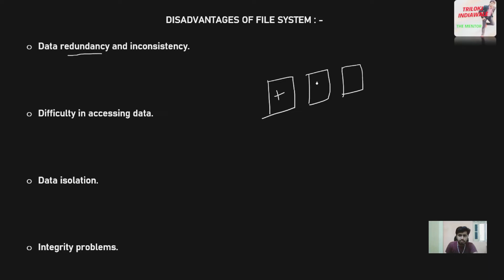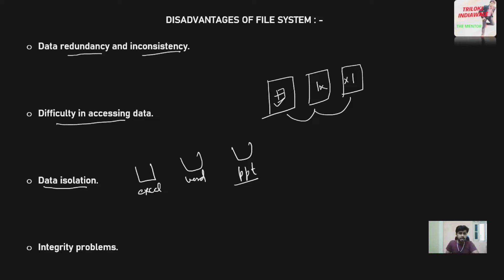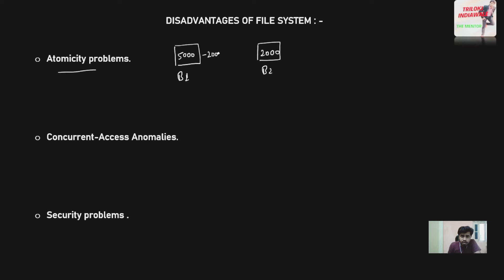Disadvantages of File System in DBMS|File System Disadvantage|Disadvantage of File Processing System